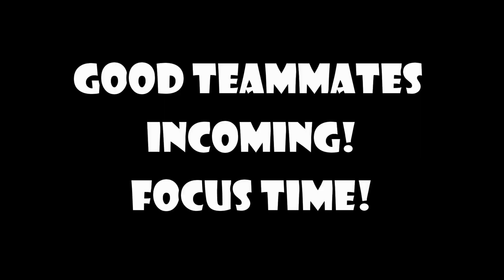Kill Enemies Faster "Type 25" GUNSMITH Helps You Wins 1v1s! COD MOBILE SEASON 10 Best Assault Rifle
This Type 25 Loadout is INSANE! Enjoy this ranked gameplay of the Type 25!

Wanna Play With Me Live? Follow me on TROVO
Community Links:
Join My Playstation Community @itzDru Community
Discord Name: YaBoiiDru #0450